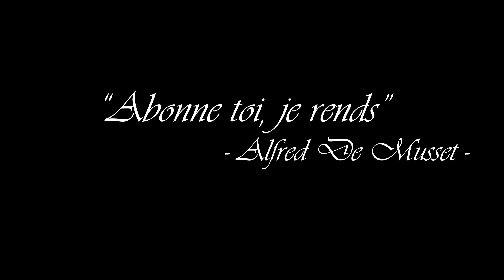J'écris un poème pour invoquer le beau temps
Bonjour à tous, chers amis de Paris et d'ailleurs. Le temps il m'zhf la vérité donc j'ai décidé de prendre ma plume et d'invoquer le beau temps grâce à une douce poésie.

En vrai elle est lourde j'écoute pas les rageux